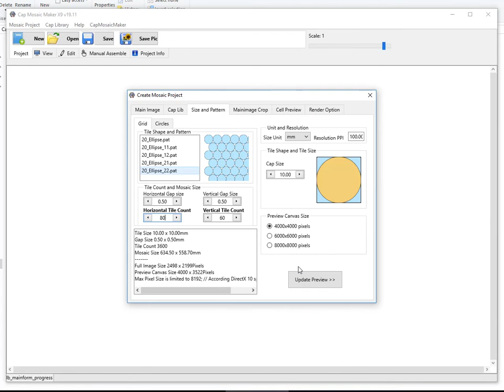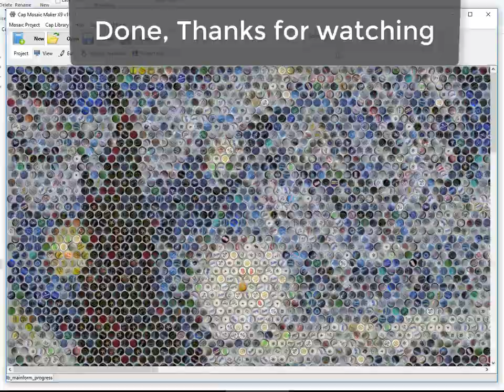Design a bottle cap mosaic with capmosaicmaker.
This short demo shows how to create a mosaic by using beer caps. The software cap mosaic maker turns it to a easy job. Check for more info.